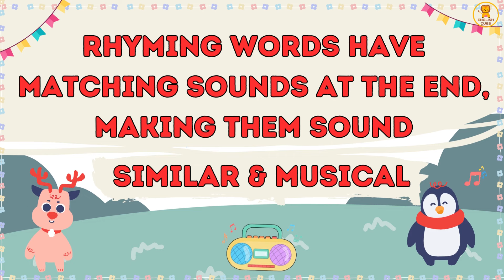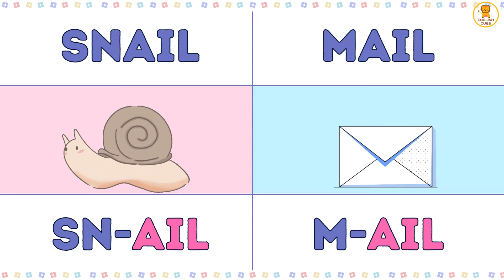🎶 Learn Rhyming Words for Kids | Vocabulary Building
🎶 Rhyming Words for Kids | Fun Learning Songs | Vocabulary Building 📚

Welcome to our exciting world of "Rhyming Words for Kids"! In this engaging and educational video, we'll explore the magical world of rhymes, enriching vocabulary, and fostering a love for language in children.

📚 Vocabulary Building: Rhyming words are an essential part of language development. We'll introduce your child to a wide array of rhyming words in a fun and interactive way, expanding their vocabulary effortlessly.

🎶 Catchy Learning Songs: Our engaging learning songs make the journey of discovering rhyming words an absolute delight. Your little ones will be singing along in no time, reinforcing their language skills while having fun.

🌟 Word Play Fun: Watch as we engage in exciting wordplay activities that captivate young minds and stimulate their creativity. The fun never stops!

👦👧 Designed for Kids: Our content is thoughtfully created for young learners, making it easy for them to grasp and enjoy. It's the perfect addition to preschool and early education.

Join us on this educational journey, where rhyming words come to life, and learning is both enjoyable and rewarding. Press play and watch your child's language skills flourish with "Rhyming Words for Kids"!📝

Thank you for choosing us as your partner in early childhood education. Watch, learn, and grow with "Rhyming Words for Kids"!